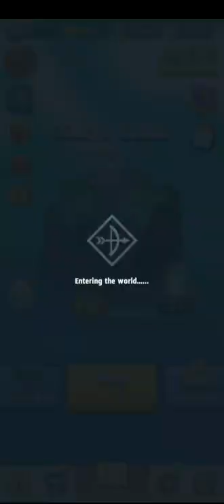Archero Chapter 32.Level-1 to 6